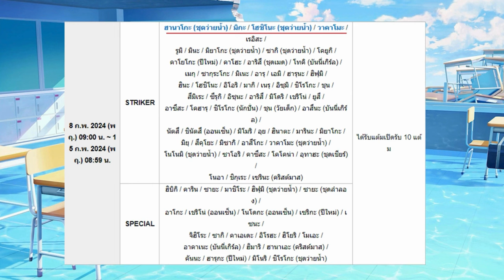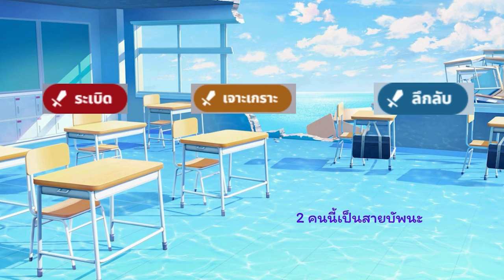[Blue Archive] ตั๋วเลือกนักเรียน 3 ดาว เลือกใครดี? 2024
นี่คือ Timestamp Youtube ช่วยขึ้นทีเท้อ
0:00 เริ่ม
0:30 ความแตกต่างของทั้งสองแพ๊ค
1:07 สำหรับคนที่ซื้อแพคการันตี 3 ดาว
2:00 วิธีใช้ตั๋วเลือก 3 ดาว
3:40 เซนเซย์หน้าใหม่
7:11 เซนเซย์ผู้มีประสบการณ์

คลิปนี้ใช้เวลาทำมากกว่าที่คิดไว้ครับ อาจจะเป็นเพราะว่า Taiyaki คุง ทำไว้ดีแล้วด้วยแหละ แต่ในเมื่อมีคนขอมาเราก็พร้อมที่จะตอบให้!!